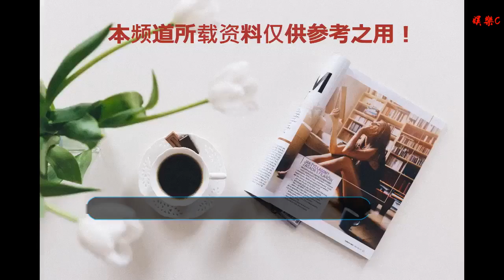要保持新鮮感給老公！TVB性感女神變身Rock爆人母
谢谢！

      原標題：要保持新鮮感給老公！TVB性感女神變身Rock爆人母
現年37歲的TVB性感女神孫慧雪，早于2016年宣布與圈外男友羅天彥正式結束6年愛情長跑，升級人妻。婚后次年，孫慧雪為丈夫羅天彥誕下寶貝兒子Riley，一家三口的笑日子過得相當溫馨幸福，令人羨慕。

雖然已經身為人母，但童心未泯的孫慧雪經常在社交網活躍，一如既往向網民大派福利，又不時扮鬼扮馬曬幽默盡顯搞笑天分，加上她天生一副童顏，不說真的一點都看不出來，女神已經是孩子他媽了！已經37歲了！！

魅力依然的孫慧雪向來形象百變，喜歡挑戰不同的造型和妝容，近日，孫慧雪又在社交網曬出自己的最新造型照片，惹來一班fa及網民圍觀！

相中可見，孫慧雪以濃妝艷抹示人，還配戴上頭紗，再擺出托頭的pose，十分有個性。不少網民都大贊她這個「Rock」爆人母Look，實在是令人眼前一亮！又贊她不愧是時刻為fa及老公保持新鮮感的百變女神！

而在另一張照片中，則看到孫慧雪變身之前的狀態，可愛的她又伸出「長方形的舌頭」，非常搞笑！有網民留言笑她是「傻的媽」，指她生了BB做了人母后還是這么青春可愛又鬼馬！「傻的媽」？哈哈~

1982年出生的孫慧雪，早年畢業月香港城市大學語文系。據聞在大學期間，孫慧雪曾擔任兼職模特兒。
之后，她參加了第二十期無線藝員訓練班入行，當年從訓練班一畢業出來，孫慧雪憑著青春可愛的造型深得高層歡心，隨即就安排她在TVB人氣節目《美女廚房》中亮相，之后又安排她在《一擲千金》以及《志云飯局》兩個節目中，分別擔任千金小姐及助手的角色，孫慧雪因此漸漸為觀眾熟悉。

孫慧雪出道至今，至少參演超過五十部的無線劇集，當然，從2006年開始，她也經歷過漫長幾年的跑龍套生涯，基本上多扮演路人、客人、職員、秘書、護士、店員、妓女、記者等各種閑角，戲份很少。

直到2013年，她在劇集《師父明白了》扮演小卿一角，開始獲得觀眾的關注，之后孫慧雪的戲份也漸漸加重，比如在《沖上云霄II》的空姐單冬娜、在《拆局專家》的祁琪、在《純熟意外》的宅女楊言愛，以及去年在人氣劇集《三個女人一個因》中，她更首度擔任第二女主角的戲份，扮演心理醫生邊小豆一角，演技大獲劇迷好評。